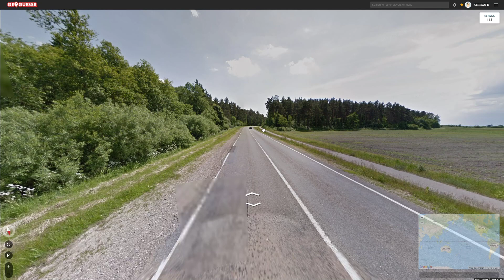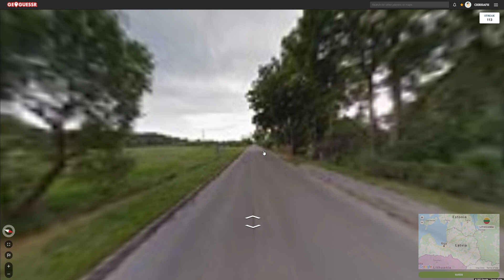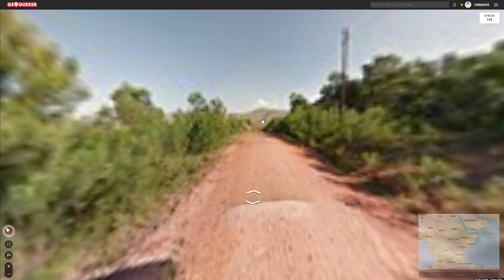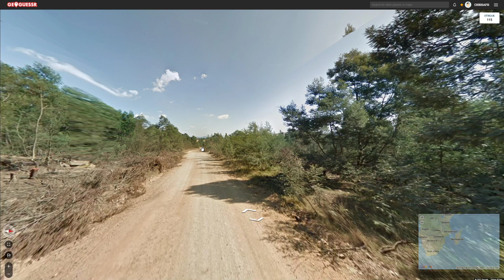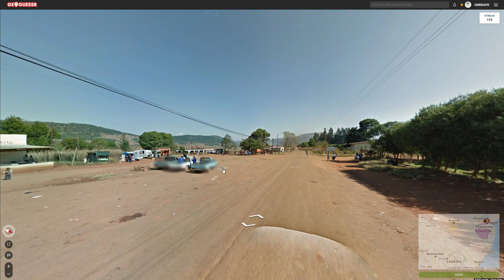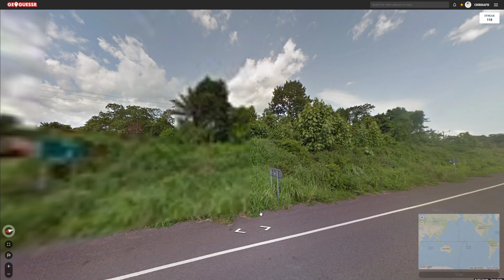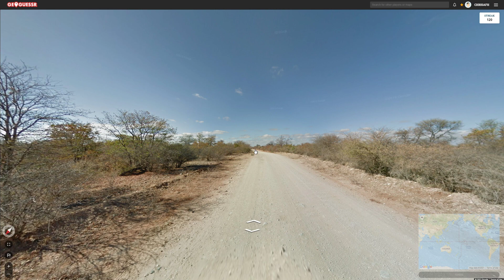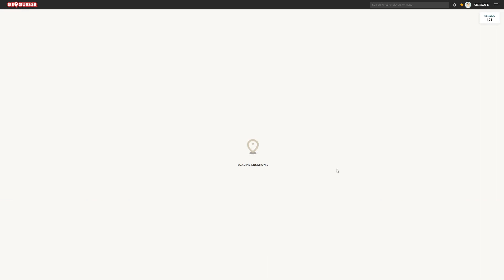Geoguessr Country Streak | 110+ Countries!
Current Geoguessr country streak is at 110 + countries.
How many countries will our streak get to?